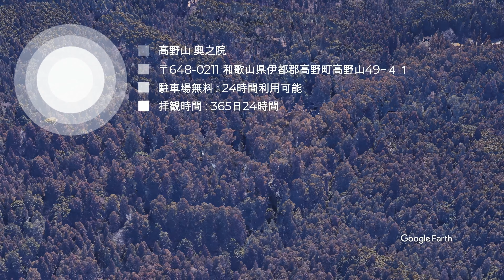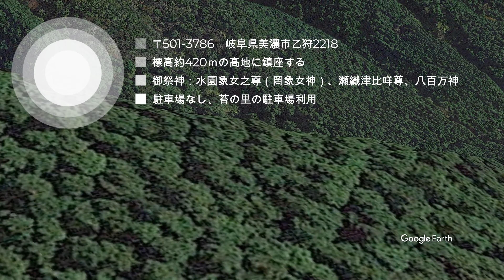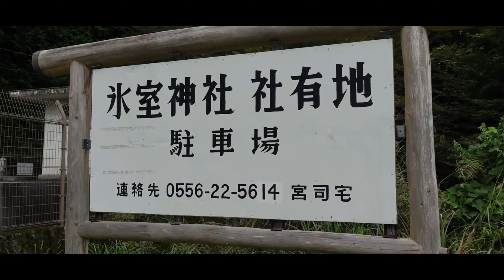【行ってみたいけど怖い…】ゾッとする寺社9選 / 神隠しに遭ったような異空間 / 神社仏閣・異世界探索 パワースポット「総集編」japanese scary shrine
今回は今まで私が訪れた神社で、1人で行くには躊躇してしまうような異世界感のある、ちょっと怖い神社を10選ご紹介！
私は全て1人で人のいない早朝に行ってきましたが、行くのがヤダなぁ怖いなぁって思った神社をピックアップしました😅
みなさんも是非、薄暗い早朝か夕暮れに1人で訪れてみてはいかがでしょうか？

0:00 オープニング
0:30 #1 高野山 奥の院 和歌山県
3:41 #2 瀧神社 岐阜県
6:19 3日用神社 石川県
8:18 #4 東光寺 山口県
11:27 #5 山神社 静岡県
15:31 #6 平谷神社 三重県
18:12 #7 伏見稲荷神社 京都府
21:10 #8 磯前神社 福井県
24:08 #9 氷室神社 山梨県

メインカメラ1 SONY ZV-E10
メインカメラ2 DJI pocket 2
メインカメラ3 GoPro HERO9 Black
メインレンズ1
メインレンズ2 SAMYANG AF 12mm F2.0 E
ジンバル1 DJI RSC2
ジンバル2 ZHIYUN CRANE M2
ドローン

▶︎わた旅-watatbi-
関西を中心に各地の観光地を巡り、食や体験などを動画にしています。
見て楽しんでいただけたり、また旅の参考になれば幸いです。
少しでも見て楽しんでいただけるよう、また旅の参考になれば幸いです。

ノスタルジックな日本の絶景•風景8選 / 城下町や宿場町に秘境集落、江戸時代の街並みがそのままに / グルメや食べ歩き/ 死ぬまでに行きたい絶景 レトロ観光 旅行vlog
怖いけど行ってみたい！ゴーストタウン5選 / 美しい日本の廃墟（絶景） / 秘境にある廃村や島に浮かぶ廃墟 活気を失った観光地など時が止まった風景
まるで絵画のような日本の絶景6選 / 絵の中に迷い込んだような幻想的な風景 / 秘境や自然、人工物から偶然できた神秘的な池 /死ぬまでに行きたい絶景 / 旅行 観光
まるで海外のような日本の秘境•絶景10選 / 死ぬまでに行きたい神秘的や幻想的な日本の観光スポット

【music】
DOVA-SYNDROME
Artlist